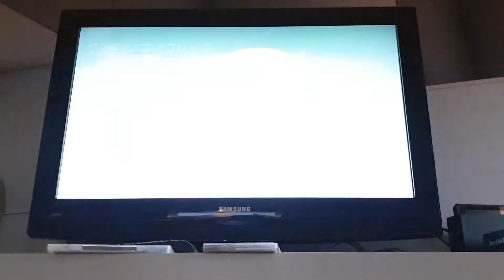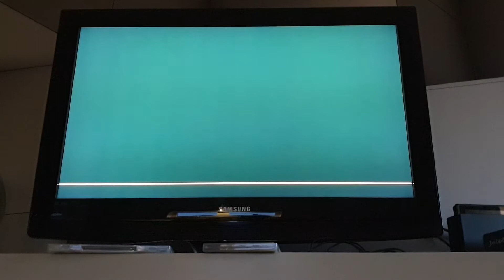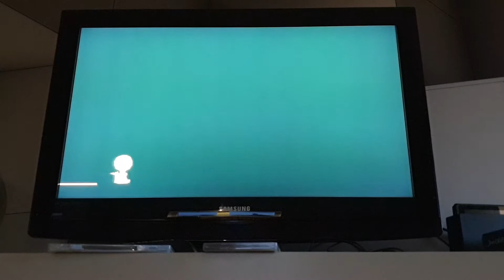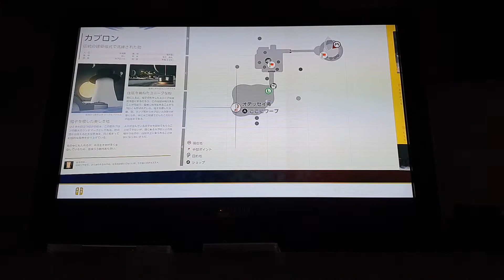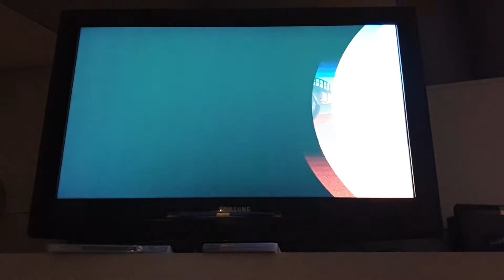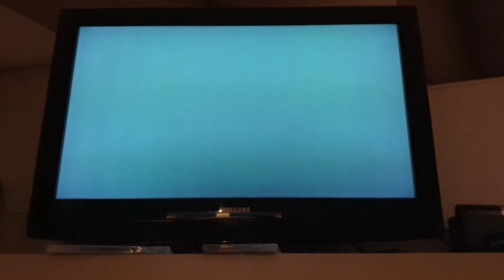Koopa Freerunning RTA in 23:32.566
Got the camera fixed a little better this run, and there is audio now! Will be doing more runs soon.